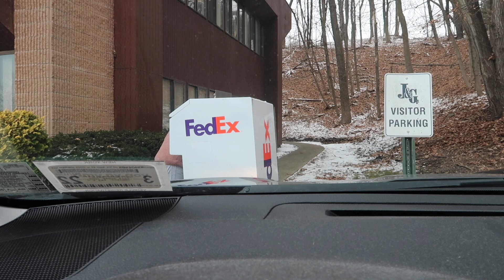day in the life of a SAHM! // target haul + decorate with me! // first time mom vlog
my favorite leggings

*I may get money off my own future purchases for referring!*